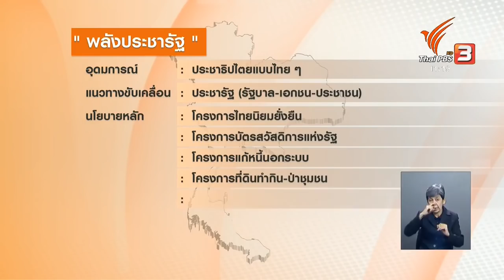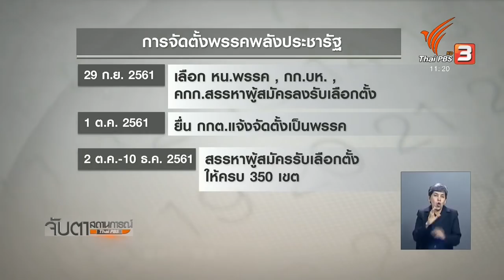26 ก.ย.61 ข่าวจับตาฯ : วิเคราะห์...เส้นทางสู่นายกฯ คนที่ 30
26 ก.ย.61 ข่าวจับตาฯ : วิเคราะห์...เส้นทางสู่นายกฯ คนที่ 30